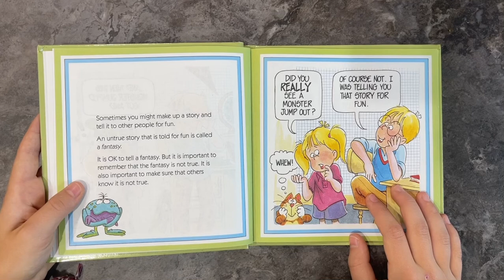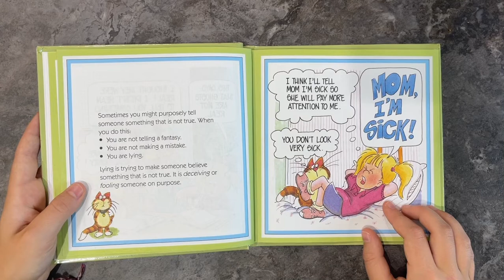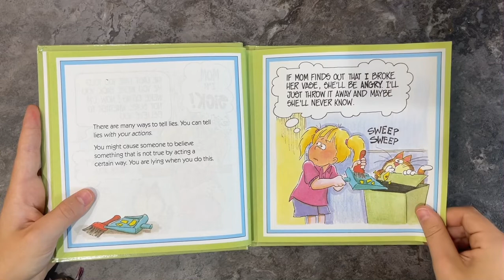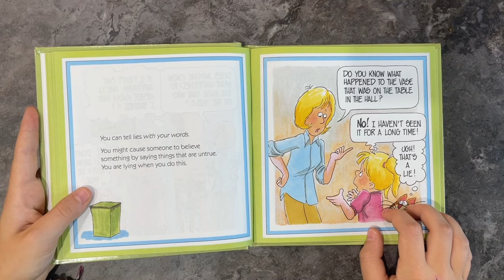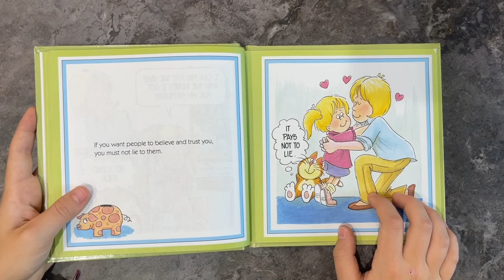A Children’s Book About Lying - By Joy Berry - ||BigSisReads